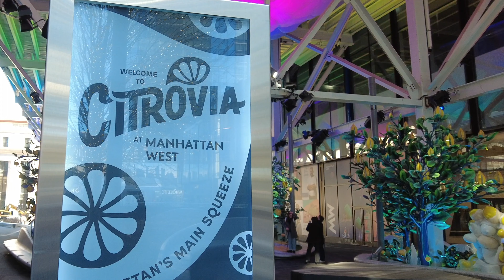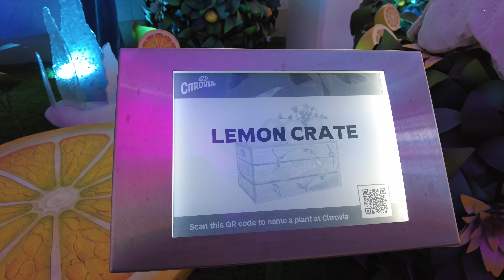シトロビア ペンステーションの裏 ニューヨークさんぽ 4K NY 2022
ペンステとハドソン・ヤード・モールとの間にあるシトロビア(Citrovia）という手細工の巨大なレモンの木が立ち並ぶ個性的な空間に行って来ました。